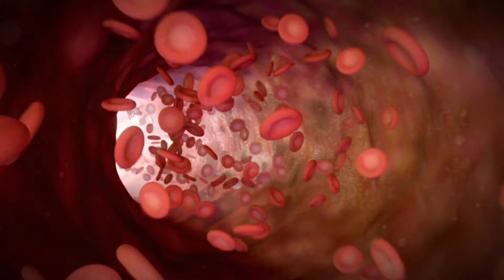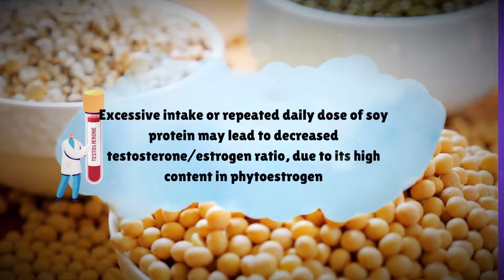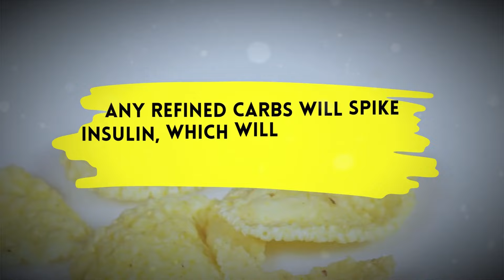Testosterone-Killing Foods You're Probably Eating Every Day!(STOP Eating These Foods)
Is your diet secretly sabotaging your testosterone levels? In this video, we reveal the shocking truth about four common foods that could be causing your testosterone to plummet. Discover how these everyday items are impacting your energy, mood, and sex drive—and what you can do to reverse the damage. We’ll break down the science behind these foods, explain why they’re so harmful, and offer practical tips to help you regain your hormonal balance. Don't let these foods wreck your health and vitality. Watch now to take control of your testosterone and improve your overall wellbeing!

Video Covered:

The role of testosterone in men's health
How aging affects testosterone levels
The impact of diet on testosterone production
Four common foods that lower testosterone
Tips to naturally boost testosterone levels